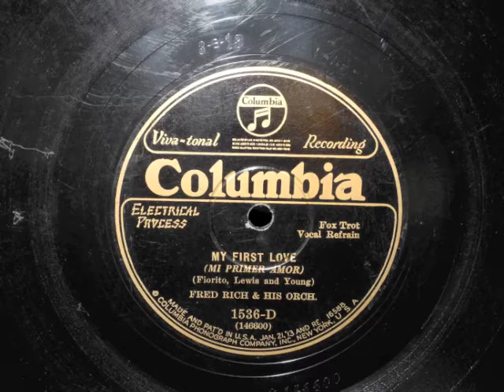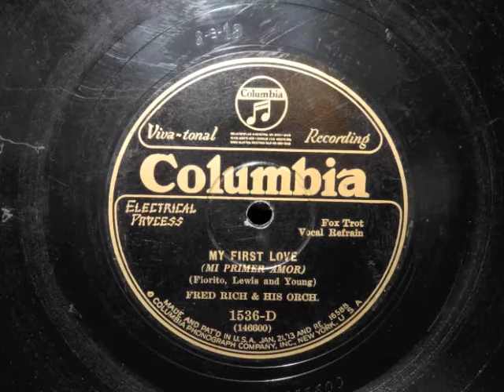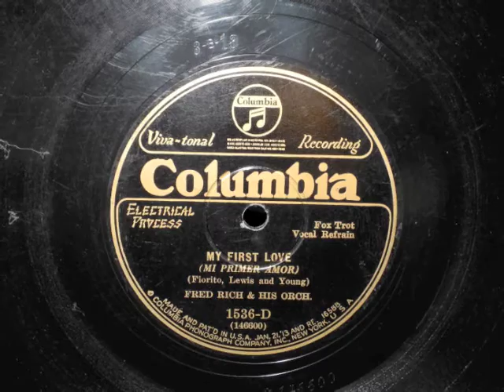My First Love - Fred Rich (1928)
Top-notch dance music from June 1928, recorded by Fred Rich and his Orchestra.  This band was loaded with extraordinary talent.  No one solos here; in fact there isn't one lick of jazz on this record.  But it is a damn fine performance none the less.  And one of my favorite records from the 1920's.